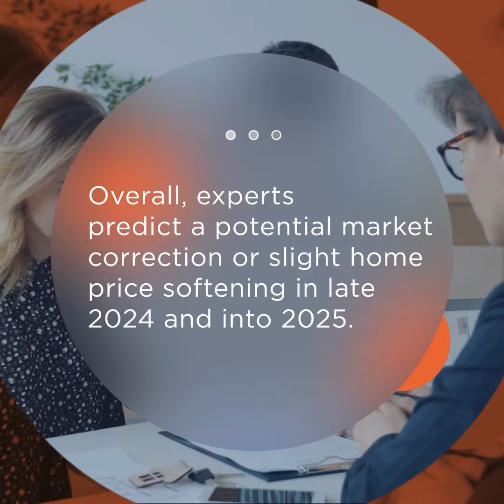Should You Buy a Home in Late 2024 or Wait Until 2025?